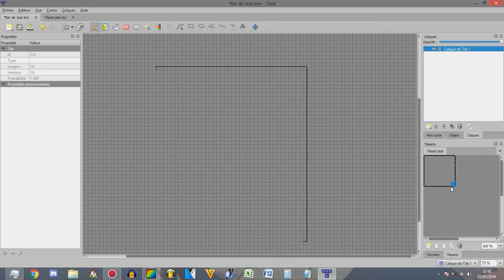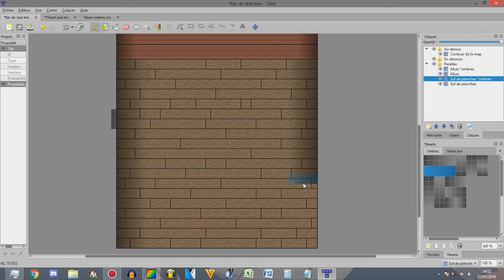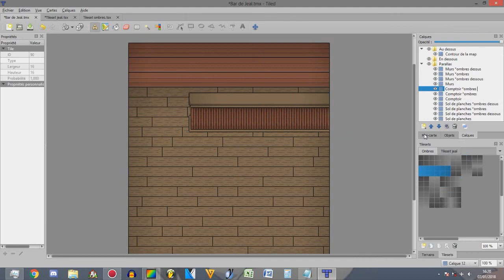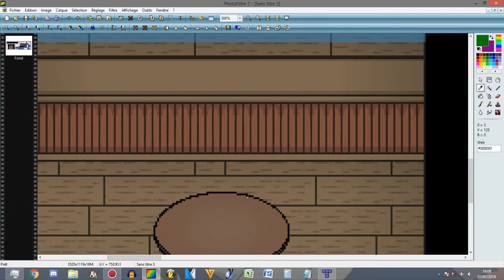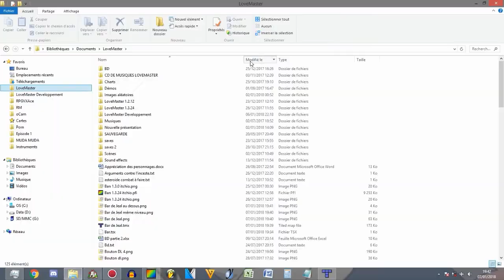Speed Mapping #5 : Mon premier Parralax mapping